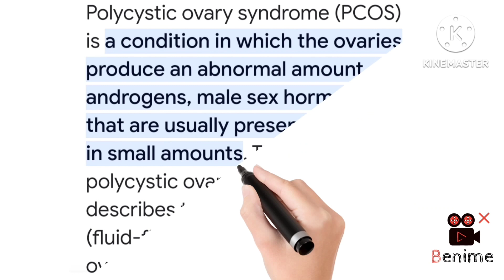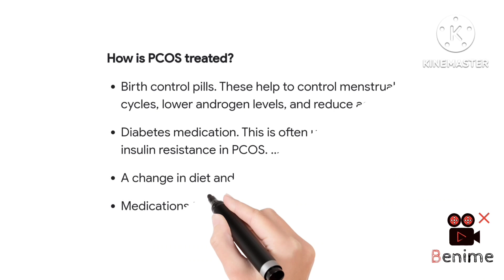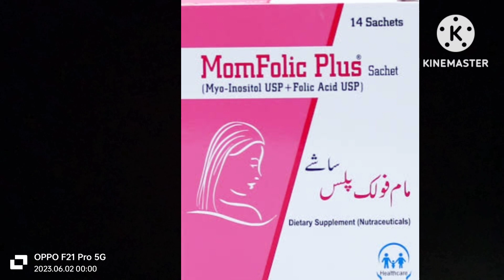polycystic ovarian syndrome/ what are the symptoms of PCOs?/ its treatment in Urdu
polycystic ovarian syndrome is a group of disease in which multiple ovarian follicles formes
Pani ki thalia r us ka ilaj
PCOs
symptoms of PCOs
treatment of PCOs
anovulatory cycles
immuture egg forms
andadani ma Pani ki thaliya